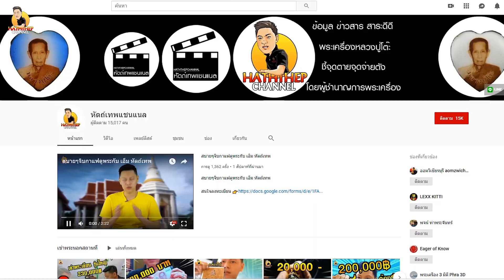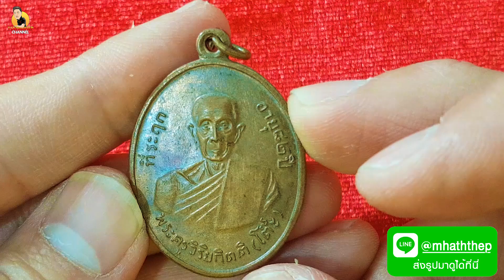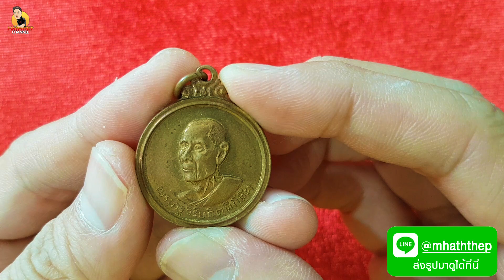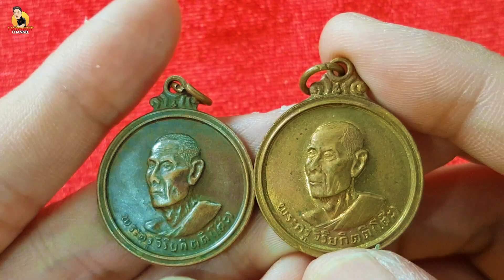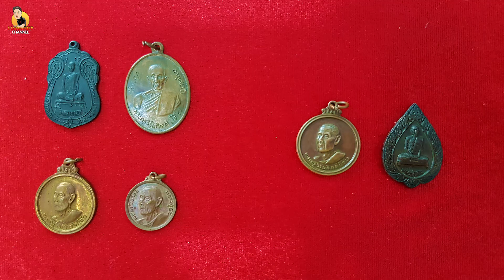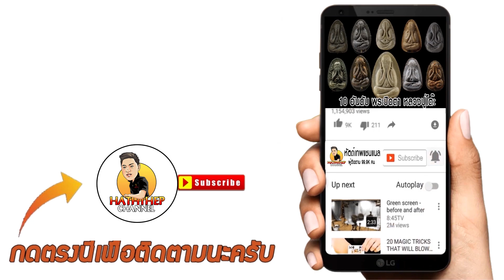แกะกล่องพัสดุทางบ้าน แท้4เก๊2 / Line:@mhaththep / Lp Toh / MHATHTHEP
1.เช่าบูชา 🙏

2.แลกเปลี่ยน-ขาย 🔃

3.ออกใบการันตี-มีรับประกัน🎑

4.ให้คำแนะนำ-พร้อมคำปรึกษา 🤝

5.ข้อมูลแน่น-พร้อมแบ่งปันความรู้ 👍

1.YouTube ช่อง​ : เอ็ม​ หัตถ์​เทพ​ FC
2.Fanpage ชื่อ : เอ็ม​ หัตถ์​เทพ​ FC
3.ร้านพระเครื่องเอ็ม​หัตถ์​เทพ